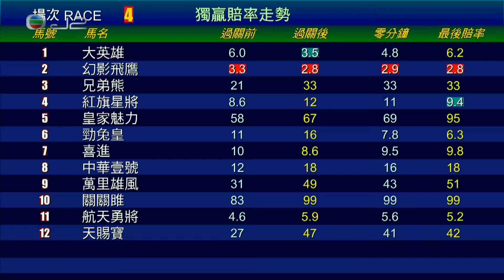2017/18 (086) - Manful Star (航天勇將) - 李寶利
Jockey : U Rispoli (李寶利)
Trainer : PF Yiu (姚本輝)
Owner : Choi Lung Wai (蔡龍威)

2017/10/05 - Hong Kong - Happy Valley (086)